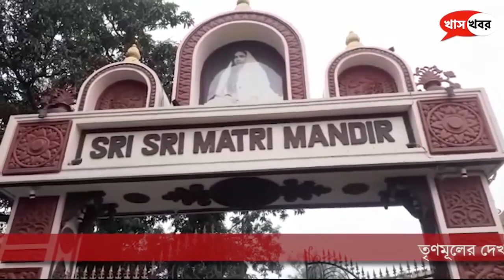বাঁকুড়ায় শূন্য পাবে তৃণমূল, এমনই দাবি বিজেপি নেতার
তৃণমূলের দেখানো পথে হেঁটে মন্দিরে পুজো দিল বিজেপি…